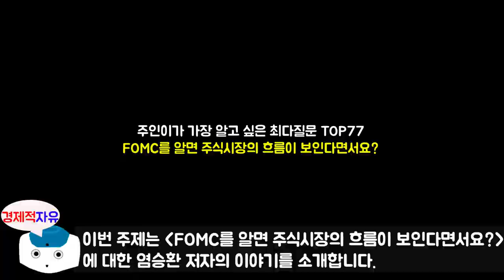염승환 부장이 알려주는 FOMC(연준)를 알면 주식시장의 흐름이 보이는 이유 l 주린이가 가장 알고 싶은 최다질문 TOP77 #2 l 염승환 지음 l 북리뷰(주식투자, 재테크)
이번 영상은 염승환 부장님이 새로 출간하신 '주린이가 가장 알고 싶은 최다질문 TOP77' 책에 대한 북튜브입니다.
오늘의 주제는 'FOMC를 알면 주식시장의 흐름이 보인다면서요?' 에 대한 내용입니다.

저자소개를 하겠습니다.
이베스트투자증권 E-Biz영업팀에서 부장으로 근무하고 있다. 2005년 이트레이드증권(이베스트투자증권 전신)에 입사해 증권사 경력을 시작했다. 주식투자 정보제공, 주식상담, 주식강의 등 개인투자자들과 소통하며 15년간 증권사 생활을 해오고 있다. 한국경제TV, 매일경제TV, MTN 등 다수의 증권 방송에 출연 중이며 구독자 100만 명의 경제 유튜브 채널 〈삼프로 TV〉에 매일 출연하여 오전 증시 시황을 전달해주고 있다. KBS, MBC, TBS 등의 매체에 주요 방송 패널로도 출연하고 있다. 개인투자자의 등대라는 의미의 닉네임인 ‘염블리’로 불리고 있으며 개인투자자를 위해 다양한 투자정보를 매일 분석해서 제공하고 있다.

🔹참고서적🔹
주린이가 가장 알고 싶은 최다질문 TOP77(염승환 지음), 출판사 - 메이트북스

📚 『주린이가 가장 알고 싶은 최다질문 TOP 77』 도서 구매 📚